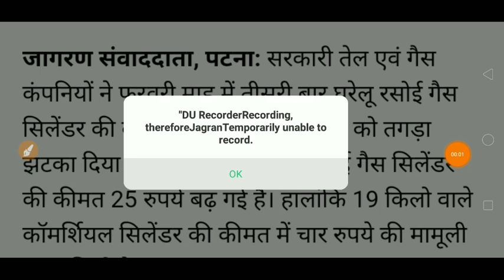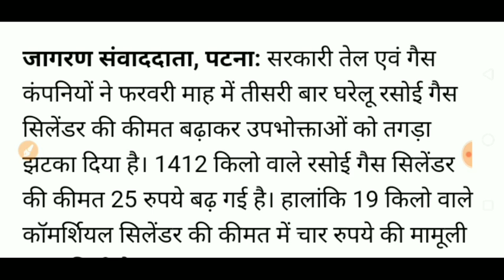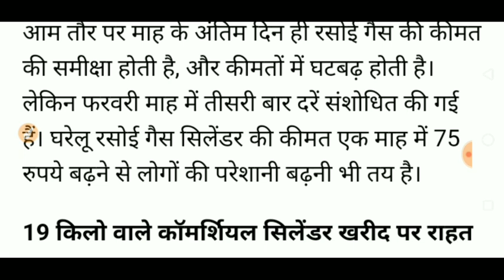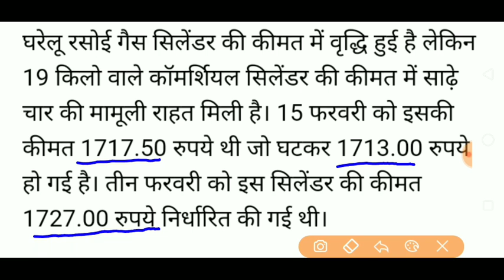LPG GAS CYLINDER RATES ON 25 FEBRUARY 2021 /INCREASED RATES 3 TIMES IN A MONTH /LATEST RATES OF LPG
IN THIS VIDEO I HAVE DISCUSSED WITH LPG GAS CYLINDER RATES ON 25 FEBRUARY 2021 /INCREASED RATES 3 TIMES IN A MONTH /LATEST RATES OF LPG